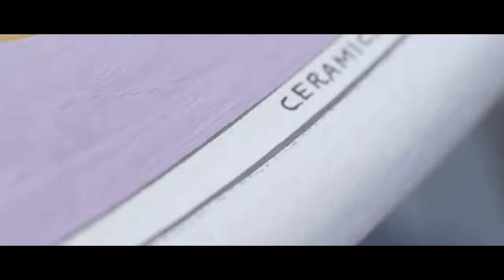CeramicArte Deruta decorating their Italian artistic tables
CeramicArte Deruta is specialized in tables production, by always combining innovation and tradition. The brand is a guarantee for the customer who will be sure of buying an artistic object which is fully painted by hand by fine artists, without the use of decal techniques. The brand guarantees the purchase of a work of art which retains its characteristics and its beauty over time, therefore it is a safe investment.